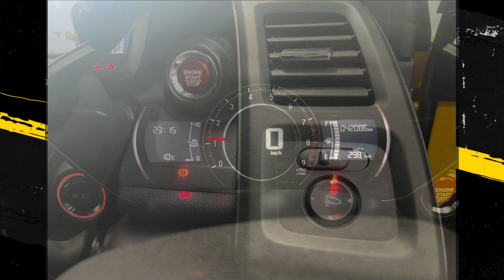2016 Honda S660 Manual (Thank you for Subscribe)